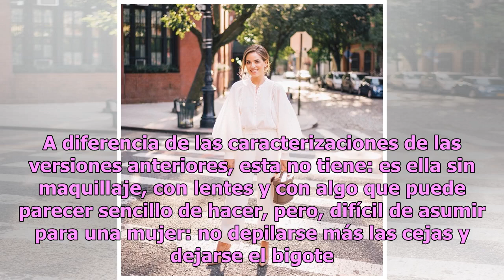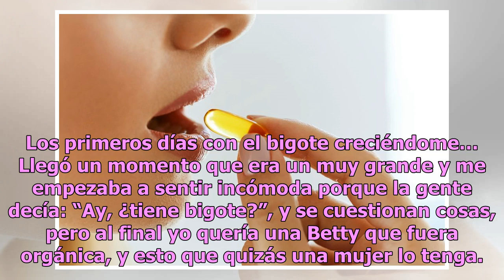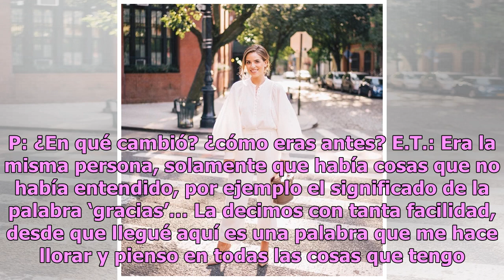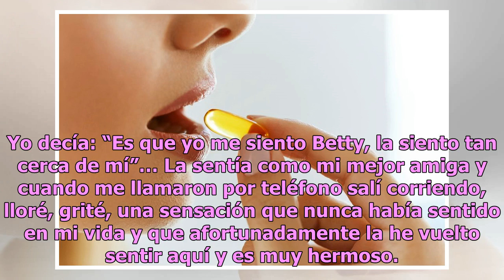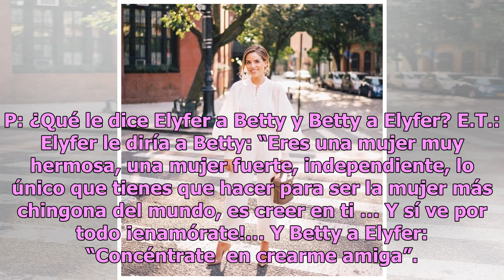Elyfer Torres habla de su interpretación de ‘Betty’ y lo difícil que fue dejarse los bigotes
"Llegó un momento que era un muy grande y me empezaba a sentir incómoda " Elyfer Torres es Betty Foto: Mandy Fridmann / Mandy Fridmann Elyfer Torres le dará vida a Betty en ‘Betty en NY’. Con tan solo 21 año y luego de 5 casting, se quedó con el personaje que dice siente como ‘su mejor amiga’ desde ...